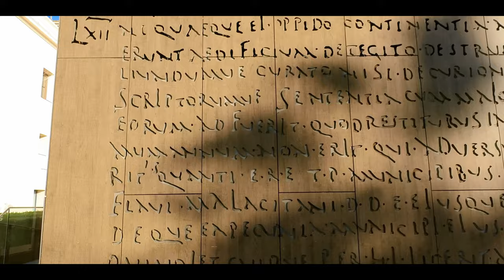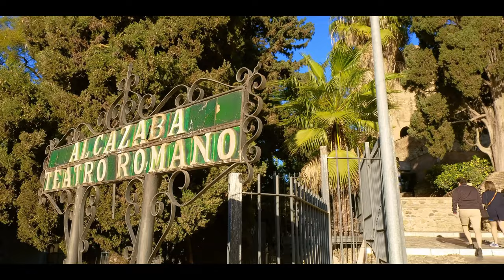Entdeckungtour Malaga [4k, DEU]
Hallo zusammen !!!
Hier ist meine neue Entdeckungsreise in Malaga.

Was ich für das Video benutzt habe:

Kamera: Insta 360 1 inch Mod

Musik : ES_Streets of Seville - Jose Barrios; ES_Into the Silence - David Celeste; ES_Parcel Of Silence - Rand Aldo; ES_Sphinx - David Celeste; ES_Innocent Games - David Celeste; ES_Mystique Notion - Dream Cave; ES_Waiting for Answers - Trailer Worx; ES_Mystical Tension - Dream Cave;

Location: Spanien

Rendering Software:  DaVinci Resolve 17

Quellen:
Málaga – Wikipedia